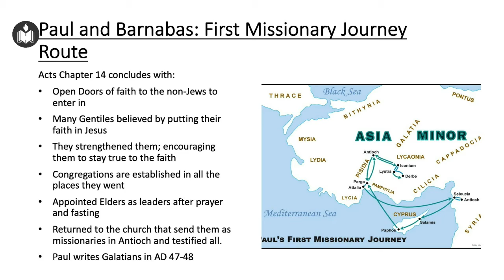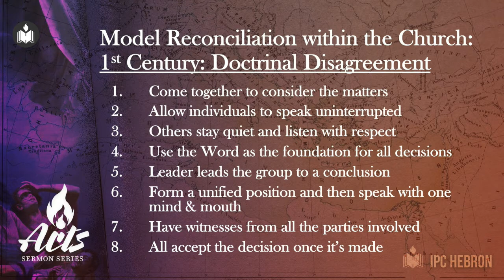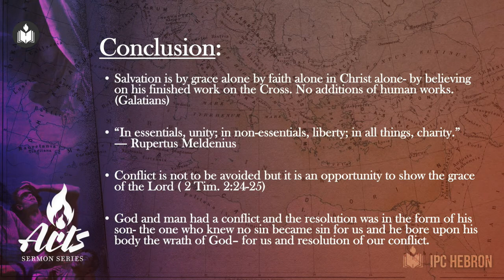The Jerusalem Council | Dr. Minu George | IPC Hebron Oklahoma